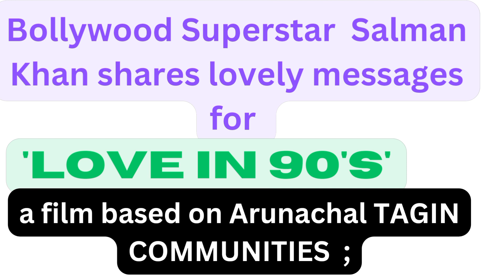Salman Khan messages for 'Love in 90's' a film based on Tagin community of Arunachal